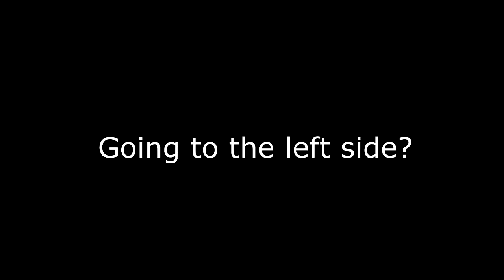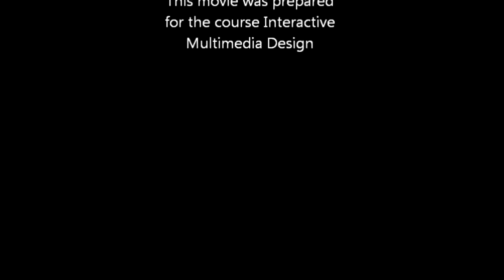ForestLeftLast.mp4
id-313 interactive movie